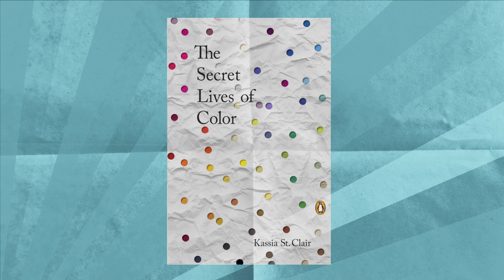What I'm Reading: Graham Moore (author of THE HOLDOUT)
Author Graham Moore shares three books he's currently reading. Full list below!

THE BIG GOODBYE: CHINATOWN AND THE LAST YEARS OF HOLLYWOOD by Sam Wasson